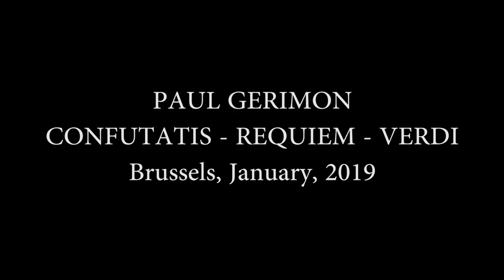CONFUTATIS - REQUIEM, VERDI - PAUL GERIMON - 2019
CONFUTATIS - REQUIEM, VERDI - PAUL GERIMON
Brussels, January, 12th, 2019
piano : Mariano Ferrandez
recorded by Yvan Reekmans
photo Dandoy/Courtens/Courtoy